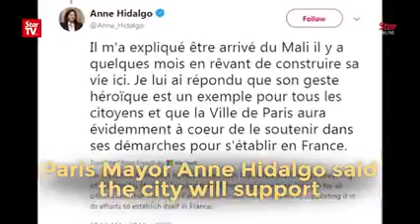Malian hero scales Paris building to save child240p